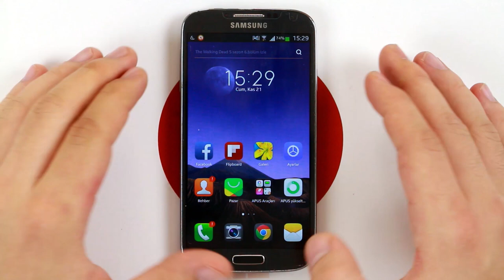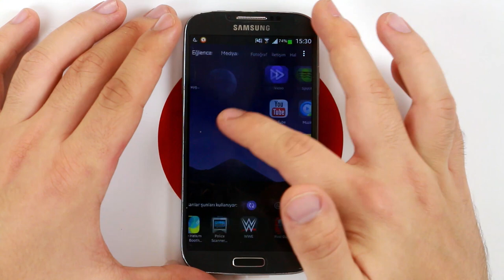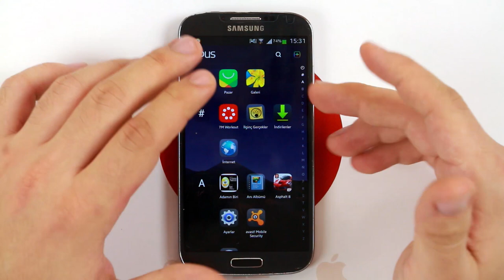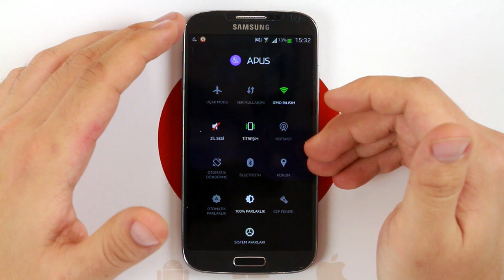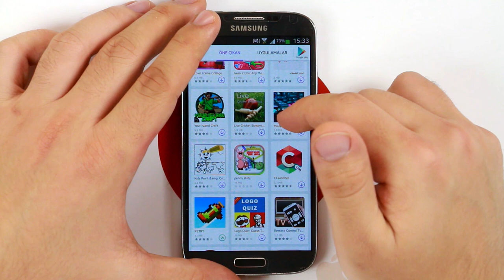Apus Launcher İncelemesi